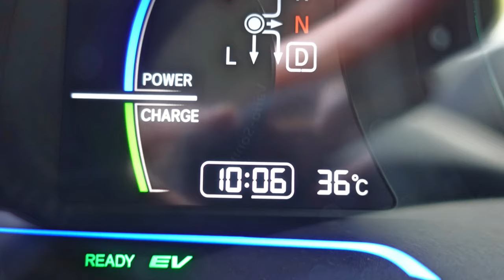【山田うどん食堂】N0.104. 期間限定 懐かしい昭和の冷やし中華を食す ＃1678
山田うどん食堂　船橋米ｹ崎店で、気温も37℃を越えていき今年初めての冷やし中華を頂いてきました。